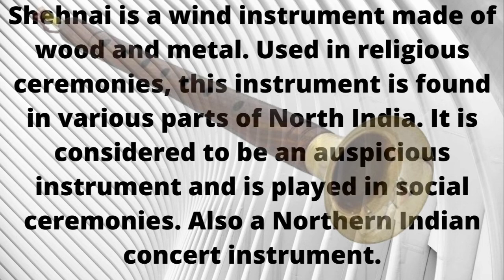Shehnai Music#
Shehnai is a wind instrument made of wood and metal. Used in religious ceremonies, this instrument is found in various parts of North India. It is considered to be an auspicious instrument and is played in social ceremonies. Also a Northern Indian concert instrument.